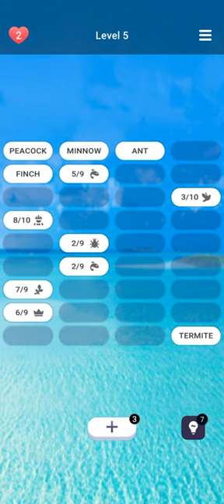Associations Level 5 [ Answers ] - Word Puzzle Game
Associations Word Puzzle Game Level 5
Associations Level 5 solutions
Associations gameplay Level 5